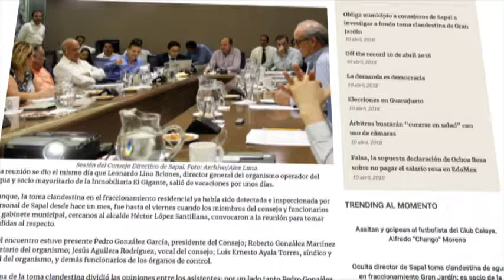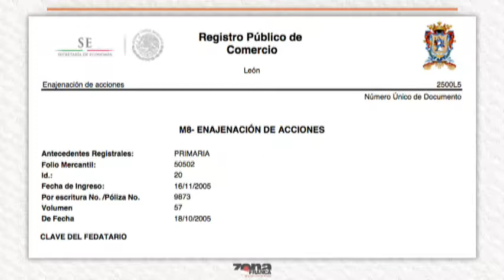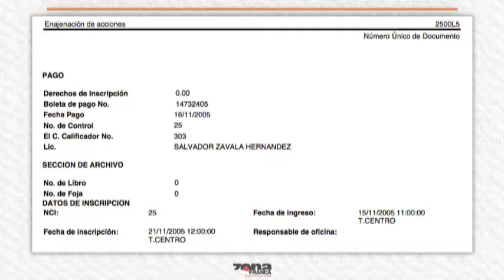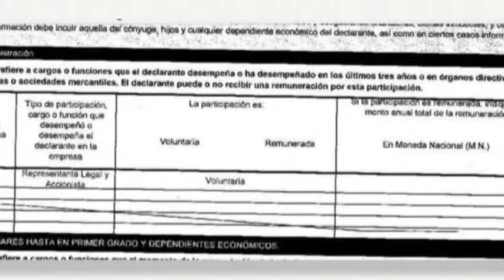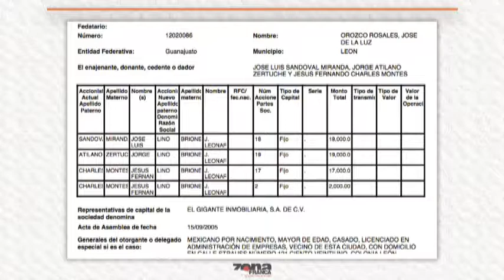Inter de Alfonsina Avila